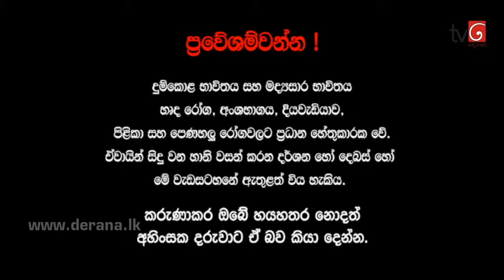Gini Awi Saha Gini Keli Episode 277 29th May 2015